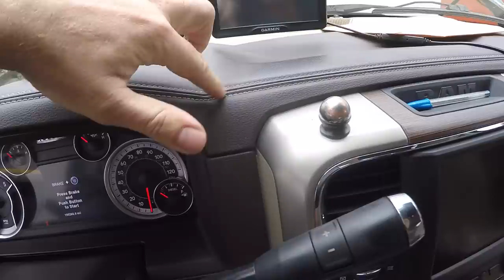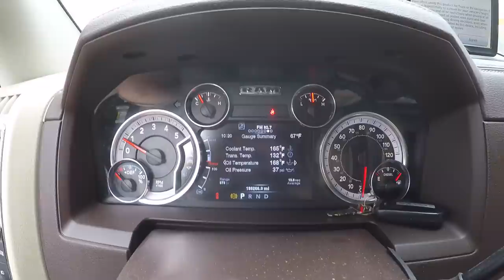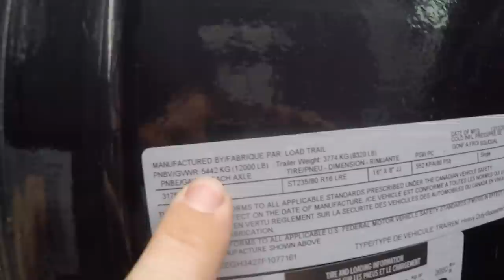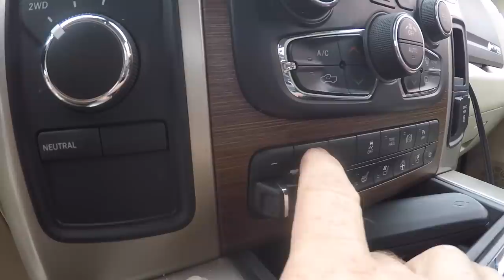Дальнобой. Работа на пикапе в США без CDL и обзор техники 2014 Dodge Ram 3500.